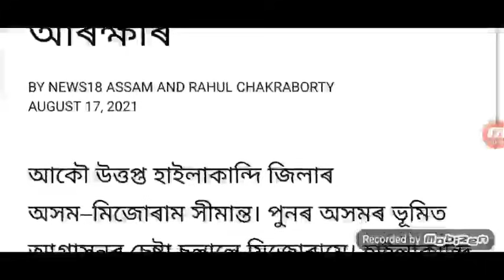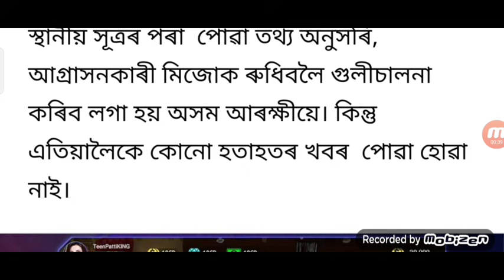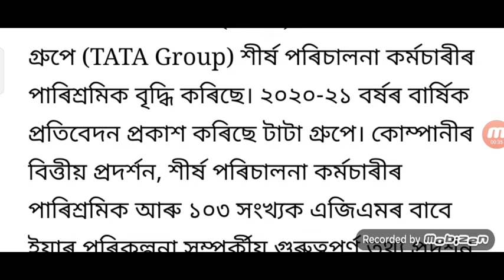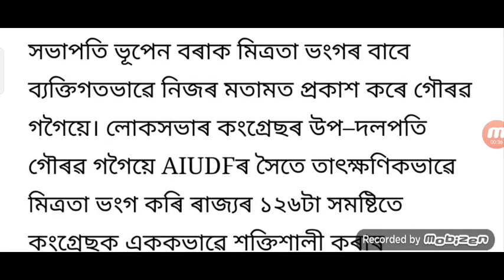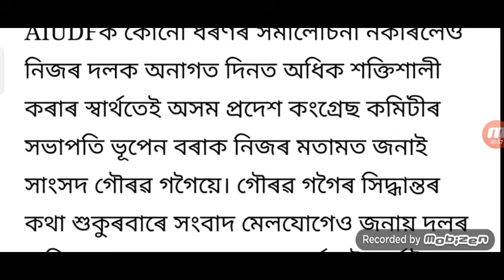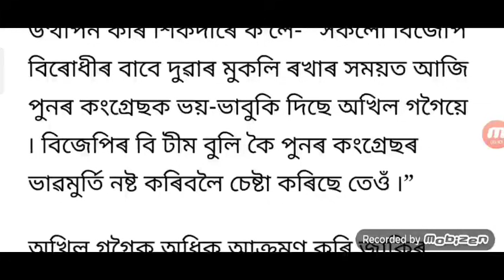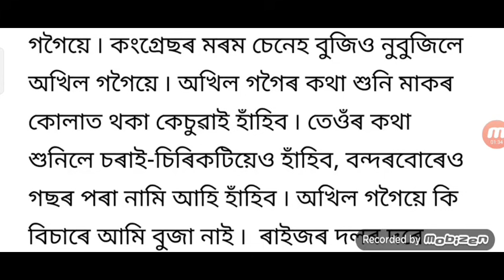Assamese News Today / Himanta Big instruction / Employees Salary 37% Increase / Unlock